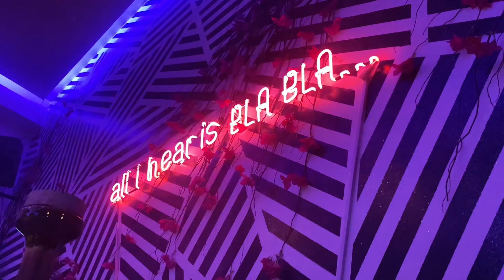Vlogmas Day 4 🎄💁🏼‍♀️